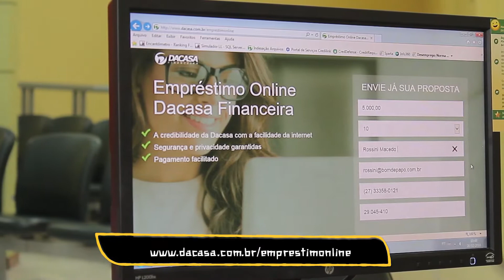Programa Bom de Papo - 04/04/2018 - Victor Peralta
Programa Bom de Papo completo exibido na TV Tribuna SBT no dia 04/04/2018 com Victor Peralta o homem mais modificado do mundo.